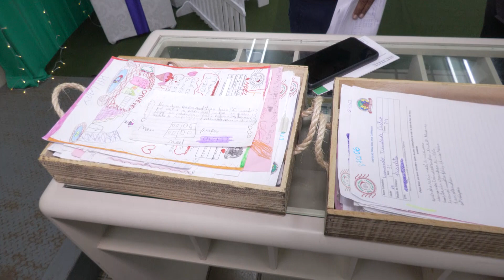"Papai Noel dos Correios" encerra recebimento de cartas nesta quinta, 30